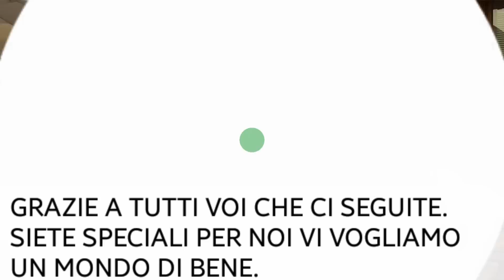MINISERIE EPISODIO 4 - LA MIA COMUNIONE - VLOG by Marghe Giulia Kawaii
26/06/2016 La mia comunione

( MARGHE GIULIA SECONDO CANALE )

Se non sei ancora iscritta al canale ,  clicca sul tasto rosso iscriviti e aiutaci a  far crescere la MagikFamily ..Grazie a chi è iscritto al canale e ci segue ogni giorno.